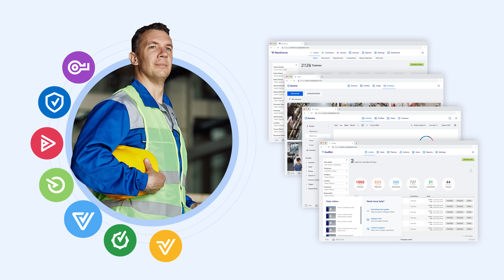Rapid One Quick Video | Rapid Global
Access all Rapid products for an end-to-end safety solution that includes advanced AI features, along with all the tools and integrations you need to manage safety more efficiently, for one simple subscription. It's the best of Rapid in one bundle.

Whether you are a Safety Manager, a Contractor Administrator, or a Worker, Rapid One touches every facet of workplace safety and includes a variety of user-friendly apps and intuitive dashboards.